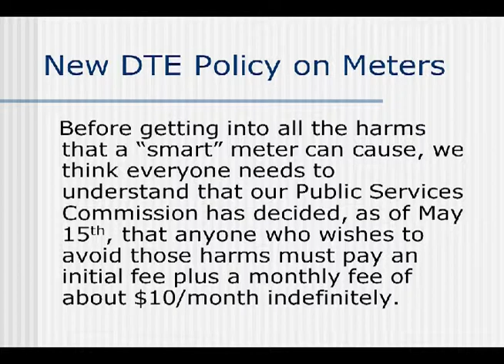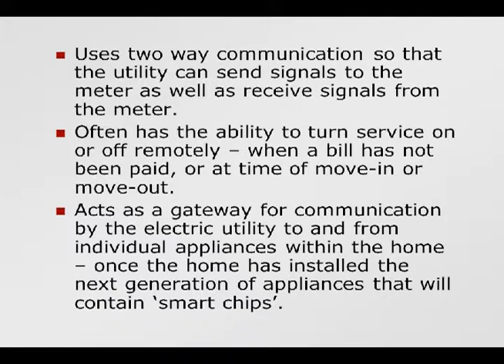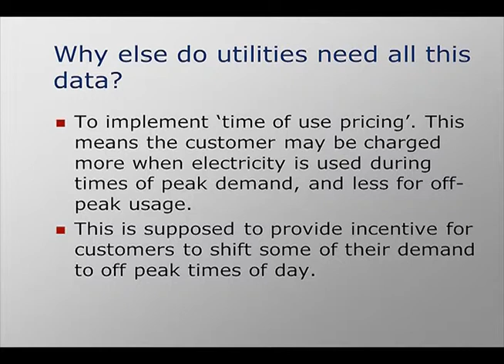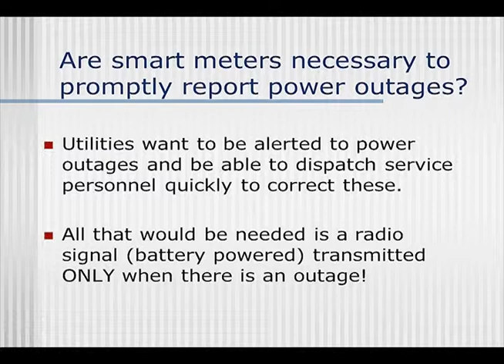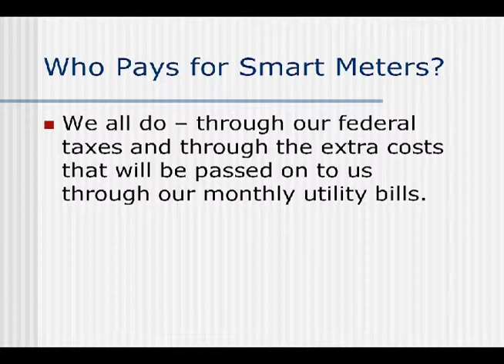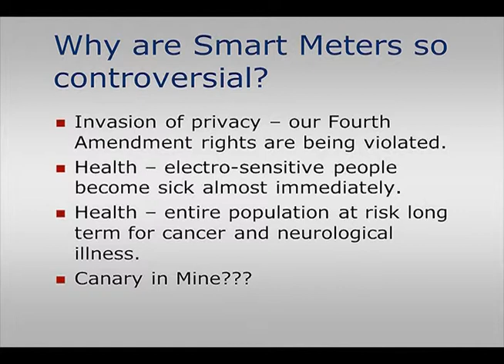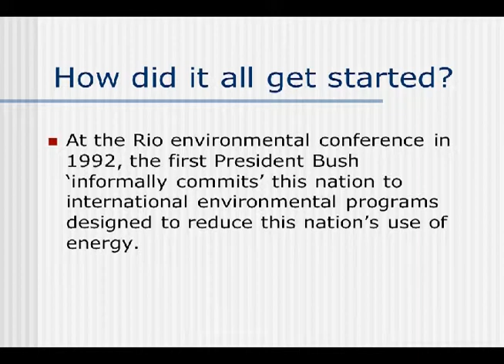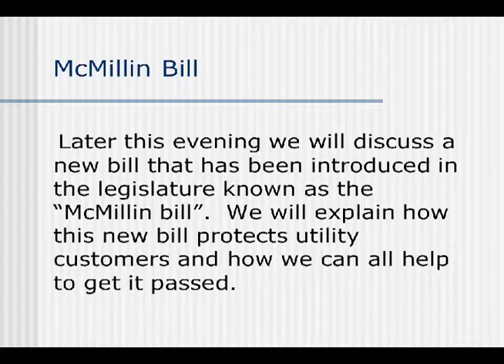Michigan Stop Smart Meters - Controversial Smart Meters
David Sheldon from MichiganStopSmartMeters.com opens the meeting with a talk about what smart meters are and why they are so controversial.

June 02 2013 - Plymouth MI